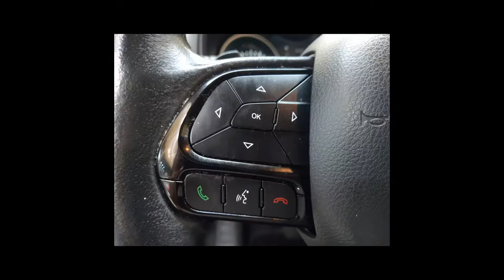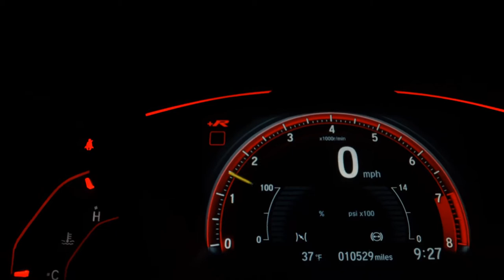FIAT TORO - 2017 - Santo André/SP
Veículo: FIAT / TORO 1.8 16V EVO FREEDOM OPEN EDITION
Ano: 2016/2017
Combustível: FLEX
Portas: 4 PORTAS
Câmbio: Automático
Cor: MARROM
KM: 93.043

✅ Air Bag
✅ Alarme
✅ Ar Condicionado
✅ Ar Quente
✅ Banco Com Regulagem de Altura
✅ Capota Marítima
✅ Computador de Bordo
✅ Freio ABS
✅ Protetor de Caçamba
✅ Rádio
✅ Retrovisores Elétricos
✅ Travas Elétricas
✅ Vidros Elétricos
✅ Volante com Regulagem de Altura
✅ Trio Elétrico
✅ Piloto Automático
✅ Farol de Neblina
✅ Entrada USB
✅ Controle de Som no Volante
✅ Bluetooth
✅ Air Bag Passageiro
✅ Porta Copos
✅ Direção Elétrica
✅ Sistema ISOFIX
✅ Console Central
✅ Protetor de Cárter
✅ Som Original